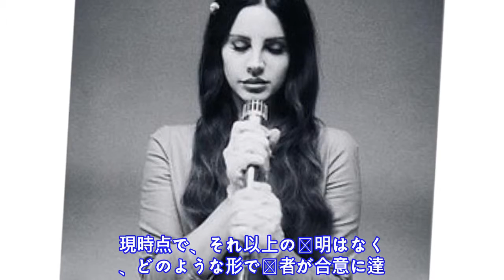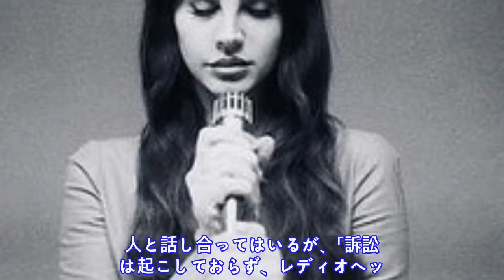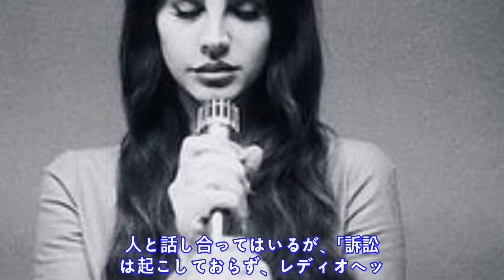ラナ・デル・レイ、レディオヘッドとの著作権論争に終止符？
ラ ナ ・ デ ル ・ レ イ が 最 新 ア ル バ ム 『 L u s t   F o r   L i f e 』 に 収 録 し た 「 G e t   F r e e 」 と レ デ ィ オ ヘ ッ ド の 「 C r e e p 」 と の 類 似 性 を め ぐ り 、 両 者 の 間 で 発 生 し て い た 問 題 が 解 決 し た よ う だ 。